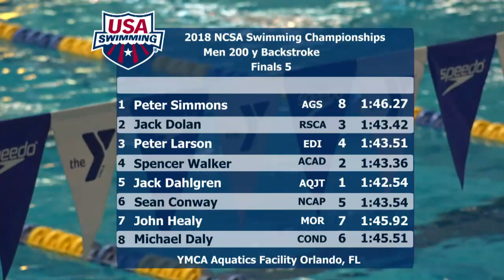Men’s 200y Back A Final | 2018 NCSA Junior Championships